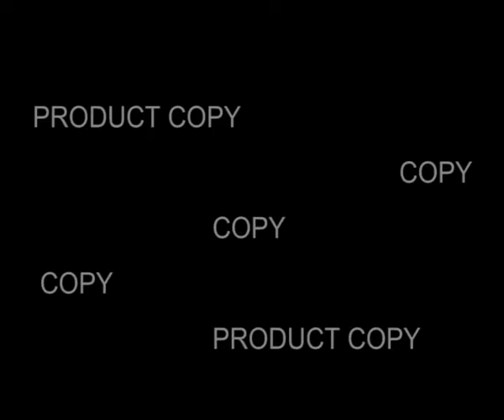Turyan çay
TURYANRIVER